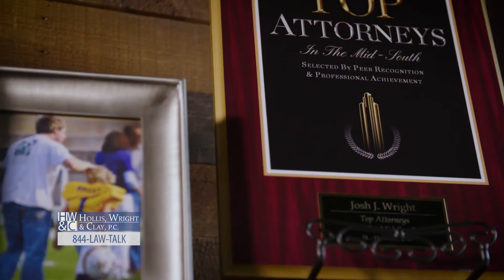Hollis, Wright & Clay